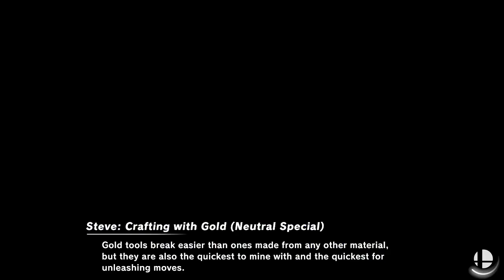Super Smash Bros Ultimate Amiibo Fights – Request #25571 Mario vs Sonic vs Steve vs Ryu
Shout out to Charles Nguyen for the request, Thanks!!!  Which amiibo would you like to see battle it out next? Smash On!!! I wanted to apologize ahead of time if you do not see your requests right away. Unfortunately I'm still a couple of days behind, but I make sure I go through all the requests. Please understand I'm not neglecting any request, I go through all the requests in the order they were received, so please bare with me a little longer and enjoy this wonderful community that everyone has help me built :) Thank you for your time and patience!